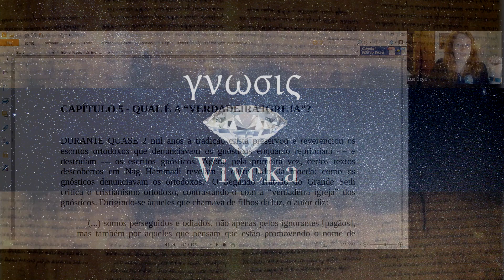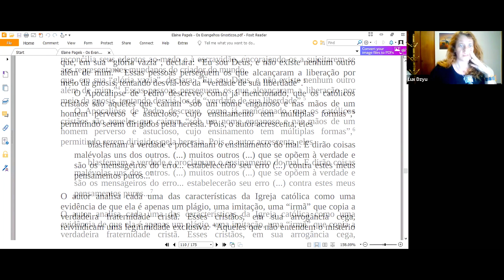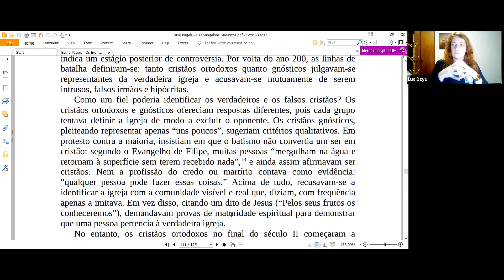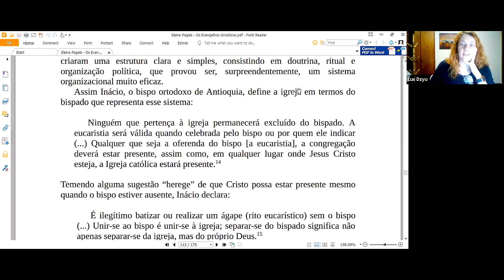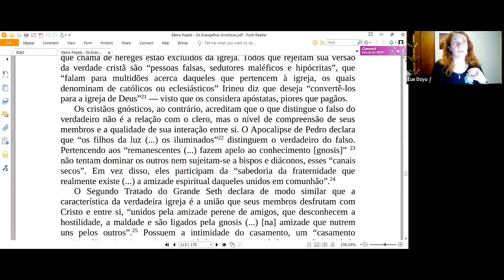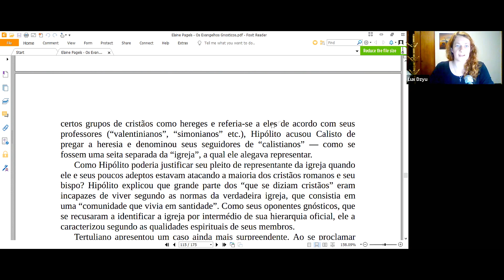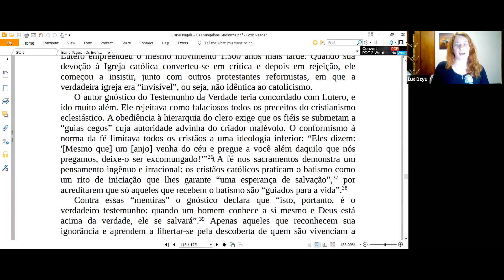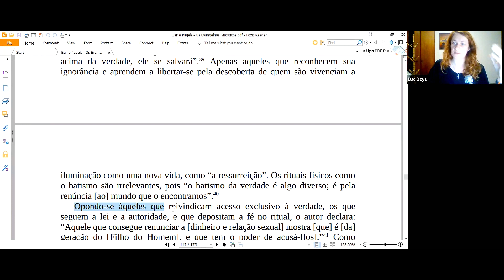"Os Evangelhos Gnósticos" (estudo 16) - IGREJA - Qual é a verdadeira?!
A Verdadeira Igreja é a instituição da Igreja Católica Apostólica Romana ou há uma Ekklesia Celeste onde congregam os poucos iniciados na gnose?